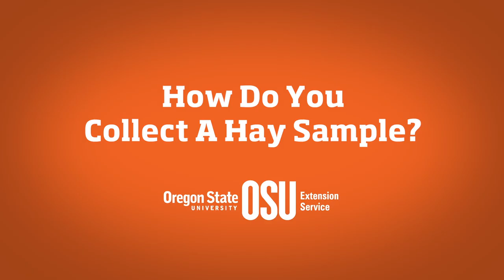How to sample a lot of hay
Sampling hay is important to obtain an accurate forage test, which is necessary if you intent to sell, purchase, or feed hay.  This video will highlight how to properly obtain a representative sample of hay from a single lot.  The technique described here will demonstrate how to secure a proper sample with a sharp, well-designed coring device in a random manner, which can contribute to the economic viability of beef operations.